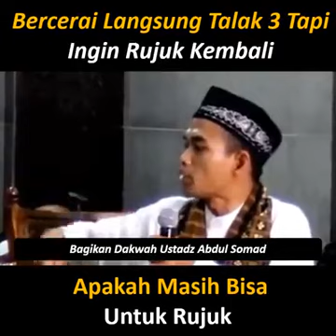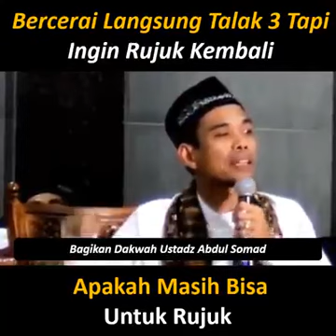Bercerai langsung Talak 3 Tapi Ingin Rujuk Lagi? Apakah Masih Bisa. USTADZ ABDUS SOMAD LC MA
Tuan guru ustad abdus soamd lc ma

Bercerai langsung talak tiga tapi pasih pengen rujuk lagi. Apakah masih bisa

Terimakasih yang sudah dukung
chanel kami agar selalu bisa memberikan hiburan serta mengingat Allah SWT Subbscribe Anda sangat berharga bagi kami. Semoga kita semua di beri keselamatan, keberkahan Amin Ya Robbal Al Amin